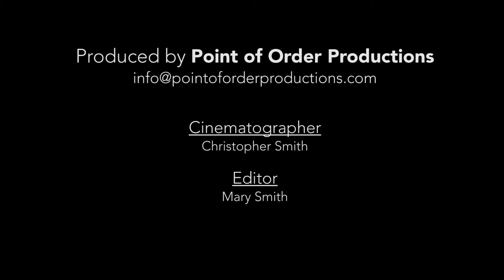Limestone and Felt by Caroline Shaw performed by New Morse Code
Limestone and Felt
by Caroline Shaw

performed by New Morse Code
Hannah Collins and Michael Compitello

Kettle Corn New Music, September 19, 2015 at the DiMenna Center for Classical Music